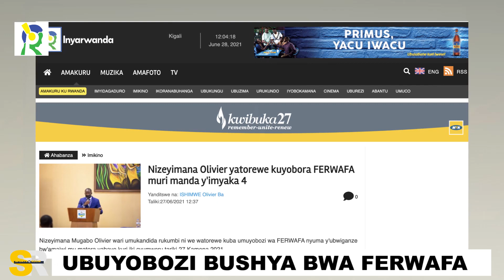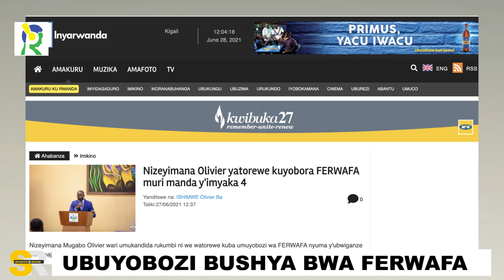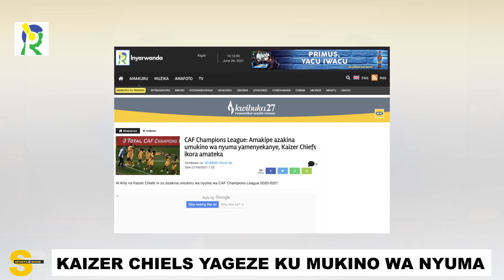Irushanwa rya nyuma kuri Cristiano?/APR FC ku banyamahanga/Urugamba kuri Perezida mushya wa FERWAFA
Nyuma yo gutorerwa kuyobora FERWAFA, Olivier Nizeyimana afite Urugamba rutoroshye rumutegereje, APR FC ikeneye abanyamahanga kugira ngo igire aho igera mu mikino nyafurika, mu gihe hibazwa niba ariryo rushanwa rya nyuma Cristiano Ronaldo akiniye Portugal nyuma yo gusezererwa muri 1/8 cya EURO 2020.